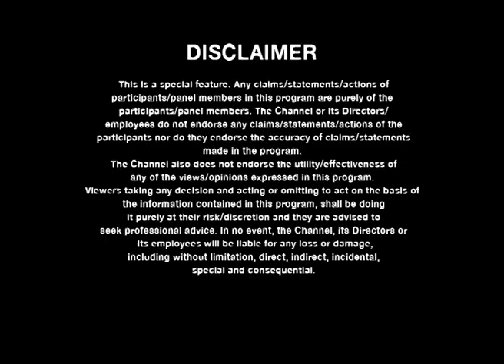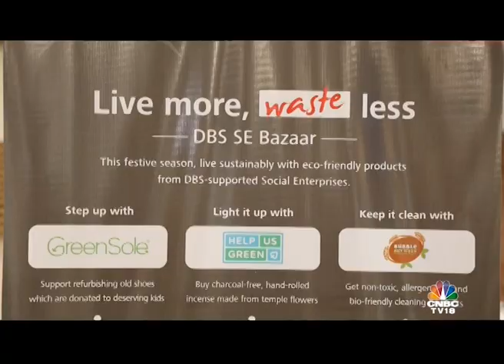DBS Bank featured on India's Most Responsible Companies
Increasingly, stakeholders of businesses — customers, employees and shareholders are demanding that companies consider environmental and social factors in addition to financial returns. At DBS, what makes us different is the fundamental belief that our role is beyond short-term profit maximization. We go beyond banking — to touch real people, real businesses and real lives, to SparkABetterWorld

Watch DBS Bank, as featured on India’s Most Responsible Companies on CNBC-TV18, to see how we create long-term value for our stakeholders and support the sustainable growth of the real economy by being a Force For Good.